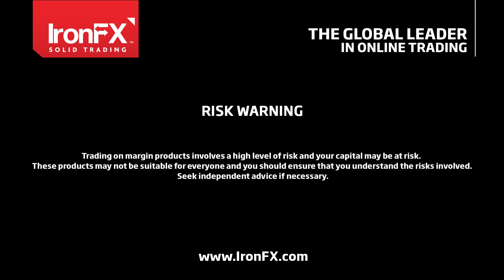IronFX Daily Commentary by Peter Iosif | 01/02/2018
Inflation rising this year, according to the FED
• No change was made in the policy rate in the 31 January FOMC meeting and interest rate remained at 1.25%-1.50%.
• The USD did not substantially strengthen as the decision was widely expected by the market.
• The accompanying statement was slightly hawkish as its tone could accommodate four hikes in 2018.
• Overall it had an upbeat assessment of the US economy, citing gains in employment, household spending, and investment.
• The main issue addressed, however, was inflation, which the FED sees to rise and stabilize in 2018, beginning from spring.
• We see the accompanying statement supporting the USD, however in the long run, ahead of the March meeting.

No clear UK heading for Brexit
• Media reports suggest that the UK government has no clear plan as to what kind of post-Brexit relationship it wants with EU
• Evident of that would be Theresa May’s latest statement where she said that there should be different rights for EU nationals who arrive in the UK. The statement practically reopens the issue of the EU nationals rights in the UK.
• According to analysts, the ideal relationship would be a bespoke relationship modeled after the Canada model, with a twist the would enable UK financial services to be included in the European Common Economic Area.
• Also, various analysts noted that such a scenario was missing from yesterday’s leaked report raising various eyebrows.
• The EU side seems to be slowly toughening up its position as EU leaders focus on internal issues such as more federalization of the Eurozone.
• We see the case for the headlines to weaken the GBP, as Brexit issues mount for the British government.

Today’s other economic highlights:
• UK: Nationwide HPI for January,  Survey:+2.5% yoy    Prior:+2.6% yoy  07:00(GMT), neutral to negative for GBP.
• France: Markit Manufacturing PMI for January, Survey:58.1 Prior:58.1 08:50(GMT), neutral to positive for EUR.
• Germany: Markit Manufacturing PMI for January, Survey:61.2  Prior:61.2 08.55 (GMT), neutral to positive for EUR
• Eurozone: Markit Manufacturing PMI for January, Survey: 59.6 Prior: 59.6 09:00 (GMT),  neutral to positive for EUR.
• UK: Markit Manufacturing PMI for January, Survey:56.5 Prior:56.3  09:30(GMT), neutral to positive for GBP.
• US: ISM Manufacturing PMI for January, Survey:58.8 Prior:59.7, 15:00(GMT), negative for USD.